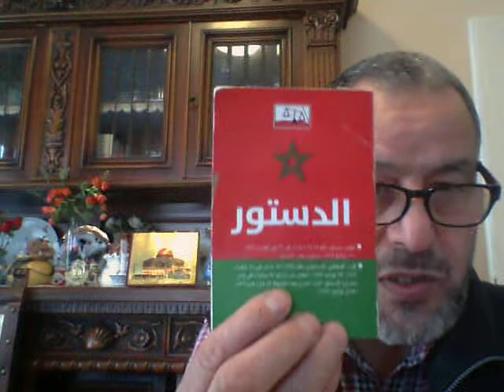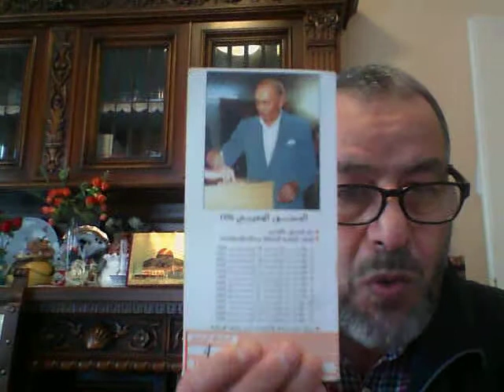26144811 qui sont les responsables au Maroc '+se sont des animeaux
la solution du Sahara marocaine est  au mains du peuple +qui est  fidèle a sa patrie  jusque l'infini  +vive  la solidarité vert charia  al islamisa+ c'est la prévention  du monde +pour éviter  la guerre  quelconque  l'homme important  et égal  au monde